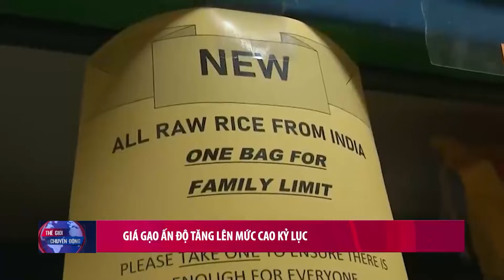Siết thị thực du học Canada | Tin Quốc tế